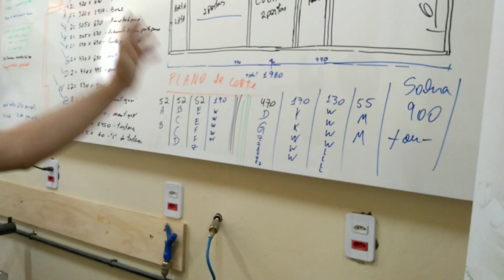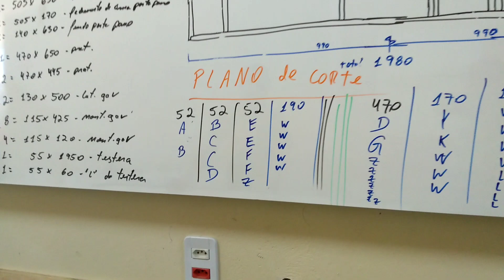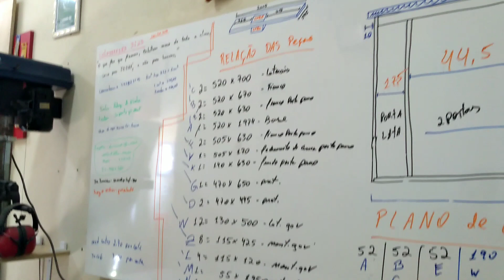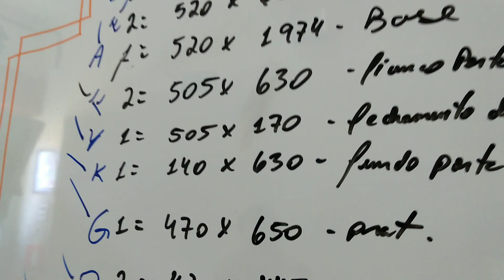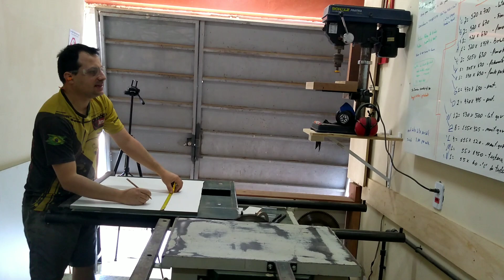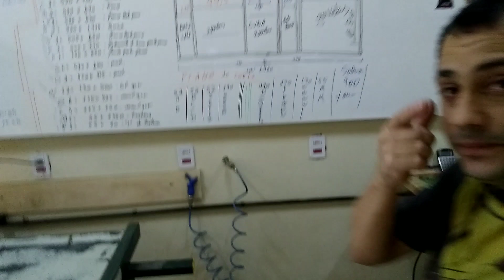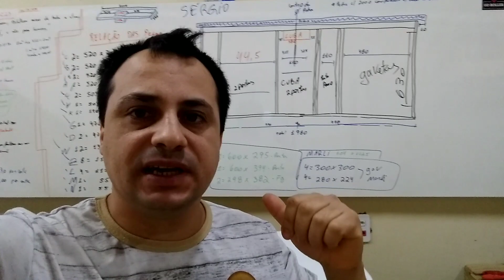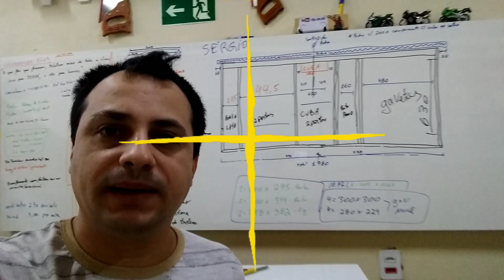Pré Cortes e Cortes do Plano de Cortes - Rotina na Marcenaria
Vídeo 8 de 35 - Bem meus amigos , dando sequencia a nossa nova série de videos aonde vamos aprender a fabricar um gabinete de dois metros para cozinha, vamos aprender todos os passos desde a elaboração do projeto até a instalação na casa do cliente.
Espero que está nova série de vídeos ajude os amigos que estão iniciando no ramo da marcenaria, caso achem que este tipo de vídeo possa estar ajudando a outros não esqueçam de compartilhar em seus grupos.
Um forte abraço a todos ! Robson Pizol e Sirley.